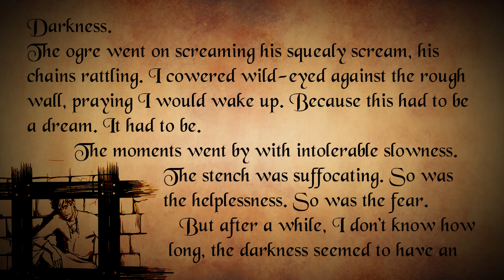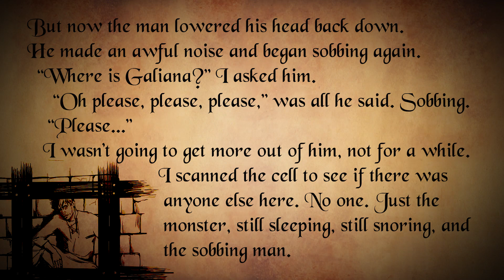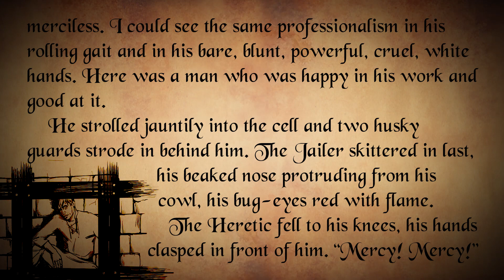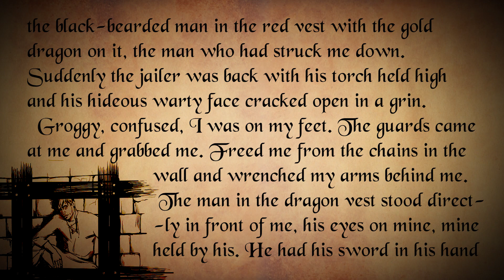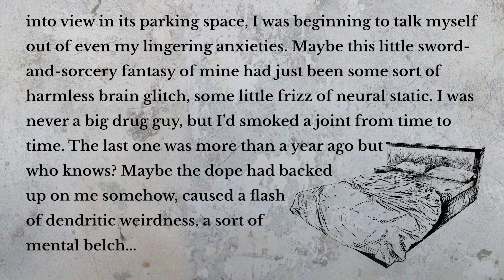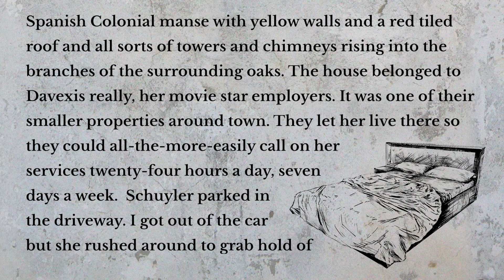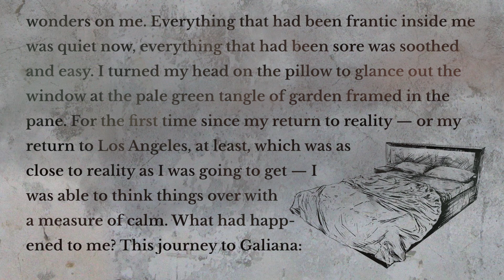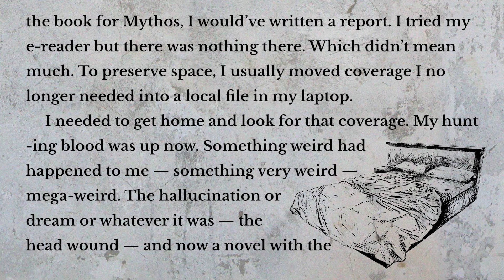Another Kingdom | Season 1 | Ep. 2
Don't miss this dramatic reading by Michael Knowles of an Andrew Klavan original.